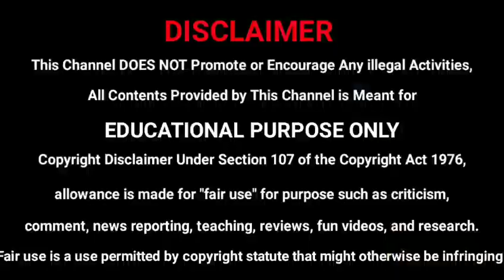WhatsApp 5 New Tips & Tricks 2019 | TRAM TECH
1..Scan QR code
2..Consecutive Voice Message
3..User Report
4..WhatsApp Lock & Contact Lock
5..No one can add you into the group without permission

Join TRAM TECH & Support us...